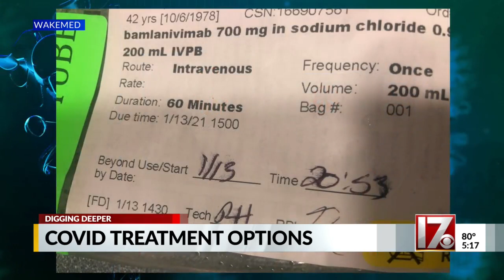Treatments for preventing COVID-19 with antibodies in NC before it happens